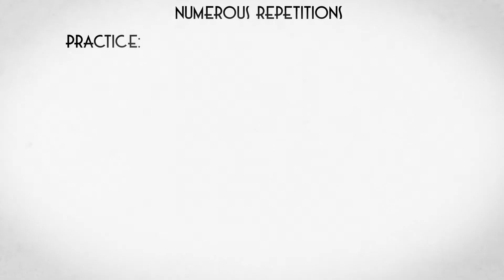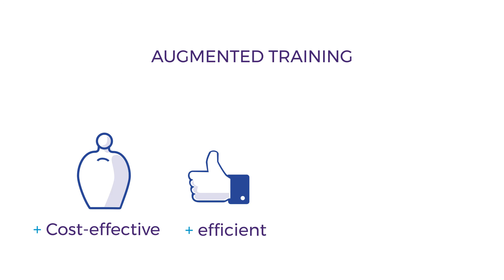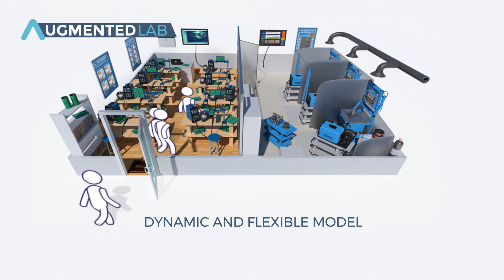Augmented Training for Welding (EN)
Augmented training for Welding vs Traditional methodology.